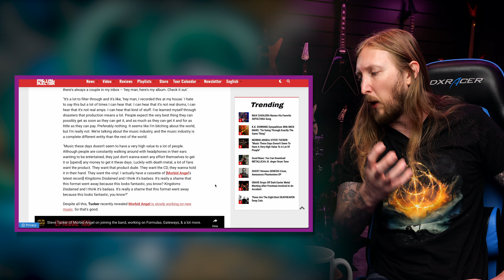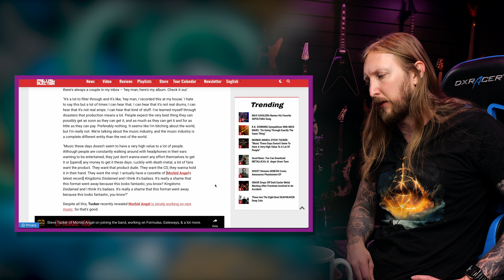MORBID ANGEL's "Music These Days Doesn't Seem To Have A Very High Value To A Lot Of People"